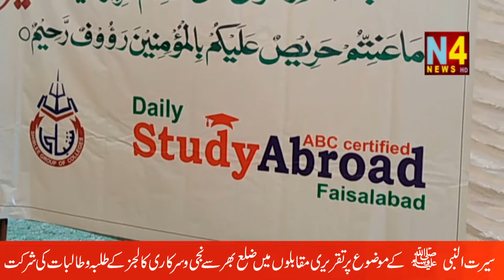ALL FAISALABAD COLLEGES SPEACH COMPETITION IN SHIBLI COLLEGE FAISALABAD. N4NEWS HD REPORT